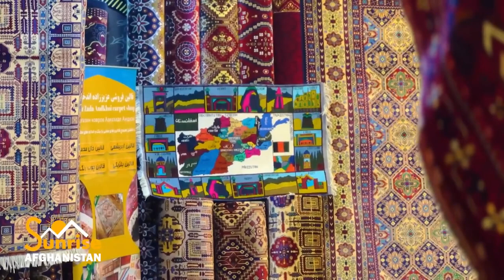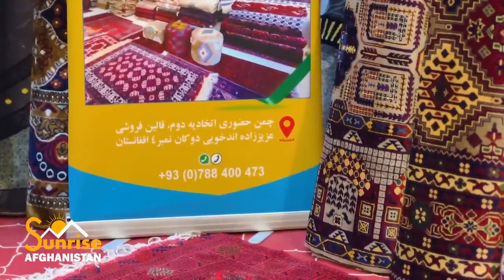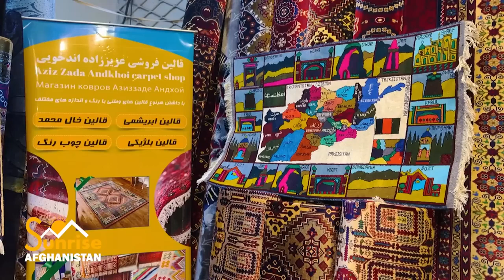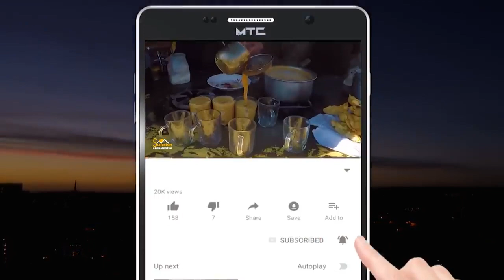Afghan Handy Carpets 2024 Kabul City